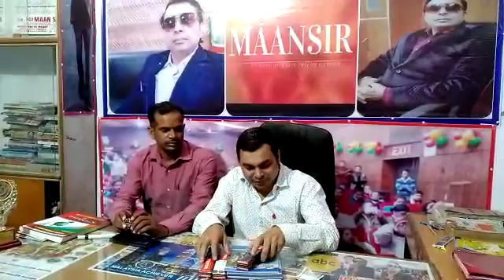MAANSIR physics with great doner police officers Mr.Tradeep yadav S.O. shiv raj pur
Video from MAANSIR physics